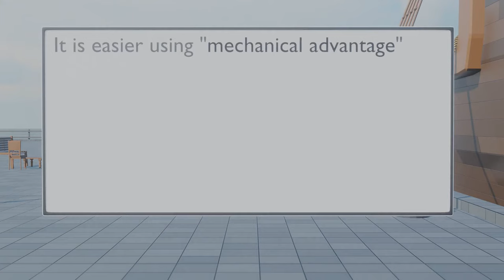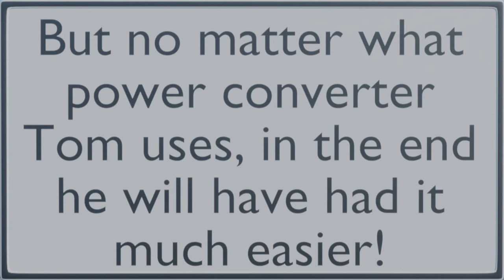mechanical advantage explained (lever, block and tackle, inclined plane)